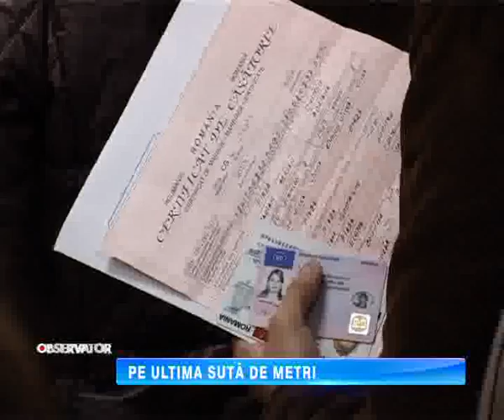PE ULTIMA SUTA DE METRI